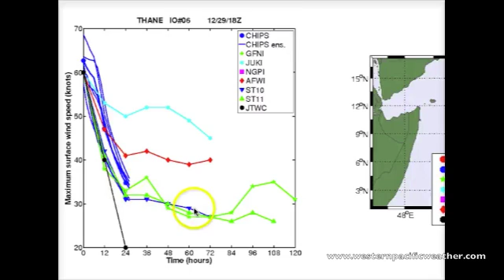Tropical Cyclone Thane overland & a Low Pressure area near the Mindanao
Tropical Cyclone Thane is overland today bringing heavy rain showers to the region.  The attached video update is an analysis on this storm and also a Low Pressure area near Mindanao today.